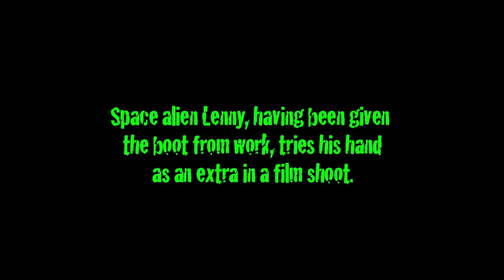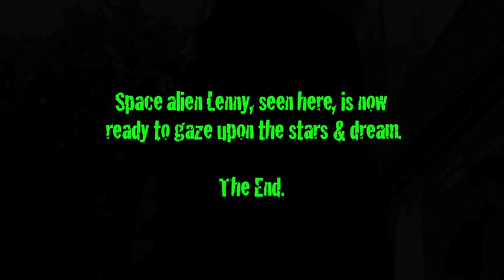Lenny On Location With Music